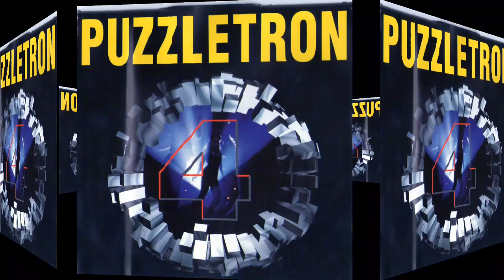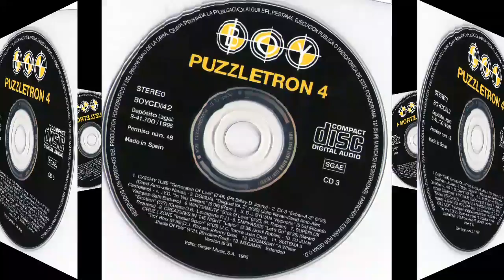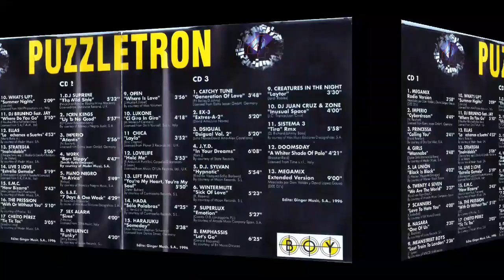Creatures In The Night - Laytor (Short Edit) Rip TPL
Various ‎– Puzzletron 4

Sello: Boy Records (4) ‎– BOY CD 042
Serie: Puzzletron – 4
Formato: 3 × CD, Compilation
País: Spain
Fecha: 1996
Género: Electronic
Estilo: Techno, Euro House, Makina